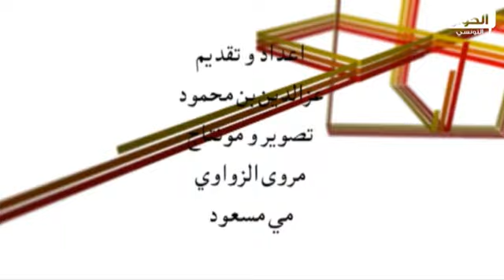حوار مع محمد علي كيوة باحث في الأديان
أصدرت كتابا حول البهائية...فرفعوا بي قضية